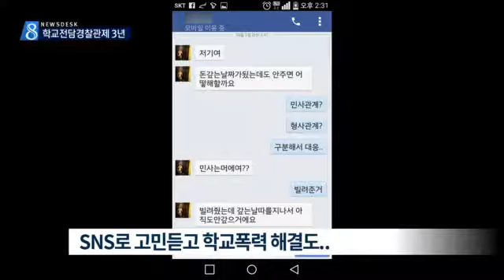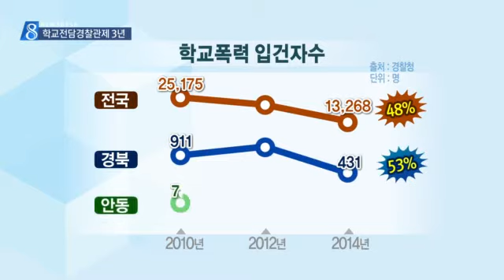[대구MBC뉴스] 학교전담경찰관, 역할 '톡톡'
내용: 학교전담경찰관, 역할 '톡톡' - 엄지원 기자 (안동M)